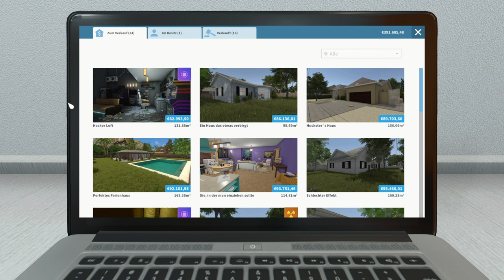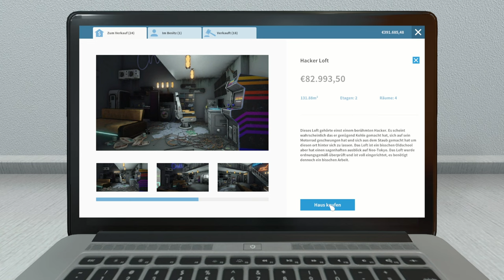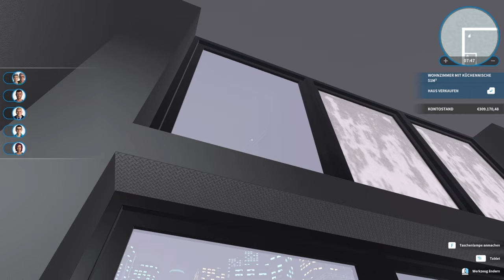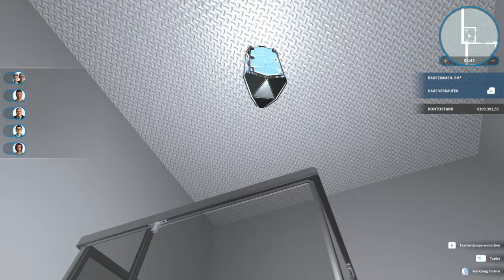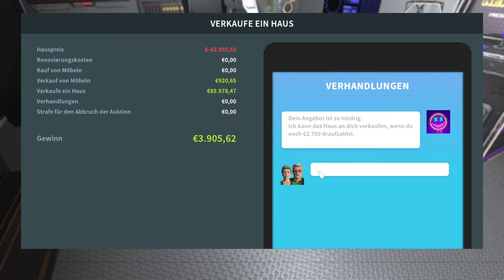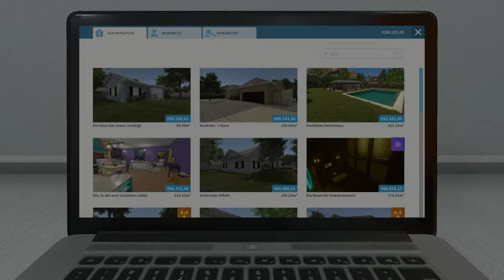Ich kaufe ein Hacker Loft - House Flipper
➖ Spiel  ➖
► Das Spiel was ich im Video Spiele!

➖ Mein Equipment ➖

➖ Hashtags➖

➖ Timesteps➖

0:00 Intro
0:15 Video